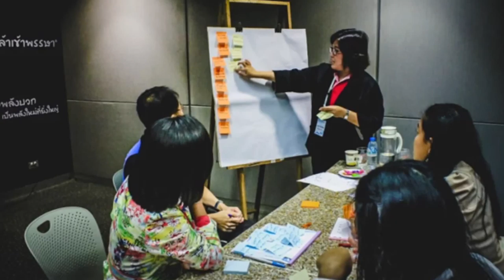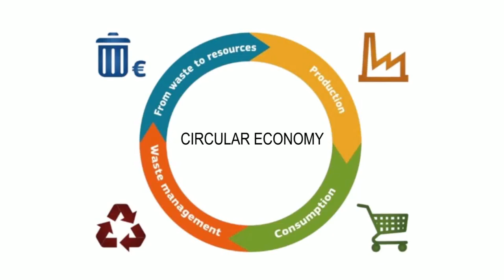เปิดโลกกับ GC ตอนที่ 3 - PTTGC วิ่งสู่อนาคต 50 ปีสภาอุตสาหกรรม